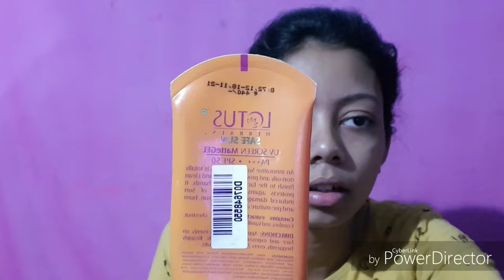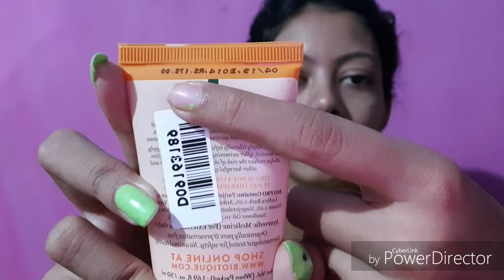Sunscreen kharidne se pehle inn chizo Ko dyan mein rakhe 😱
Hii everyone 🖐️

In this video I reviewed how to choose sunscreen.
I hope you all loved the video 😘

Thanx for watching my video

About me👇

🌈 Name

 Priya

🌈Class

- 12 th

🌈 Sub

 -  Commerce
                  ( Without maths)
🌈Age

18

🌈 We're do I live

 State - Jharkhand
City - Jamshedpur